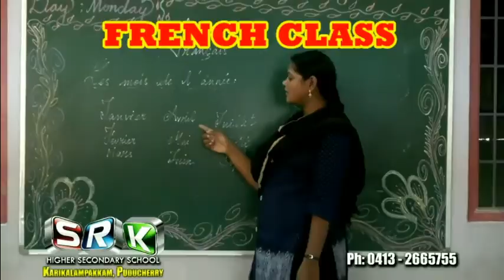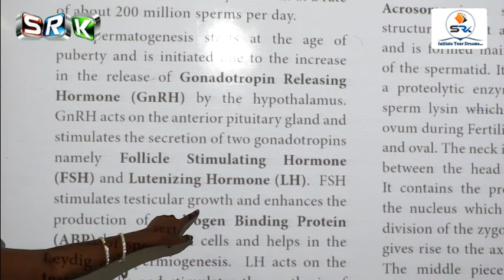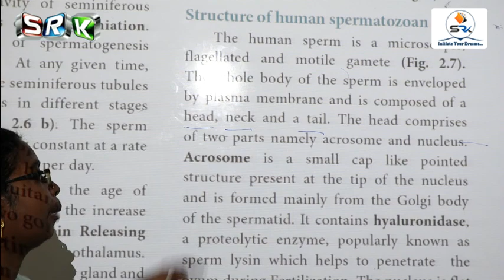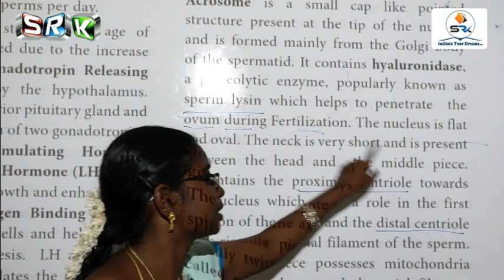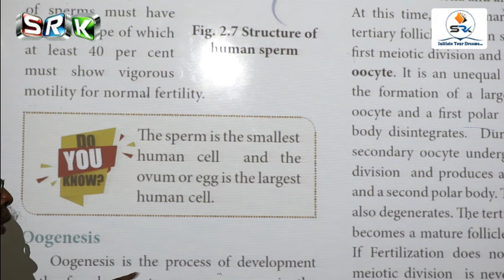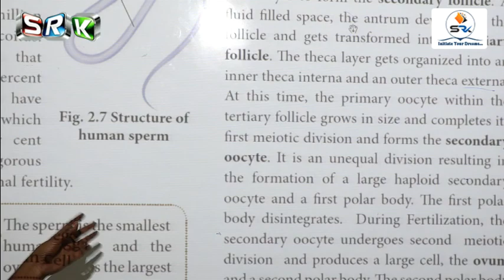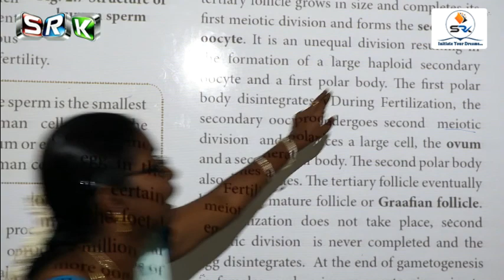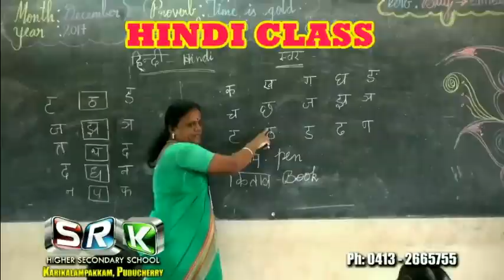S.R.K 12 STD ONLINE CLASS - ZOOLOGY